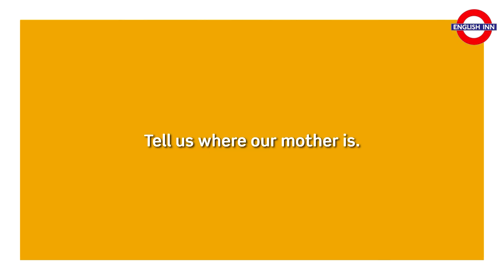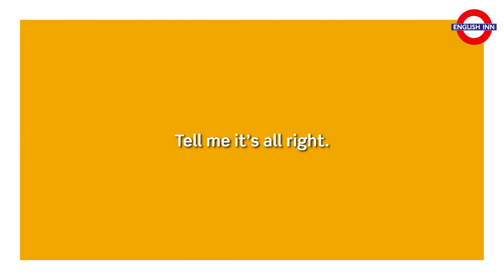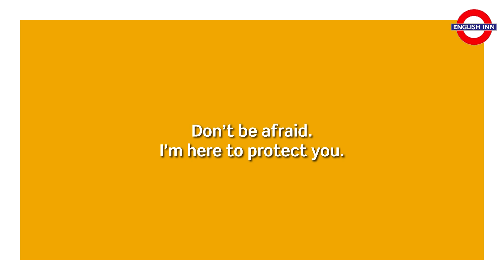English in 3 minutes (Pre-Intermediate / A2/B1) - Grammar: Imperatives 4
Here comes the fourth installment of a new series for pre-intermediate students. Various film excerpts to illustrate the use of imperatives. :)